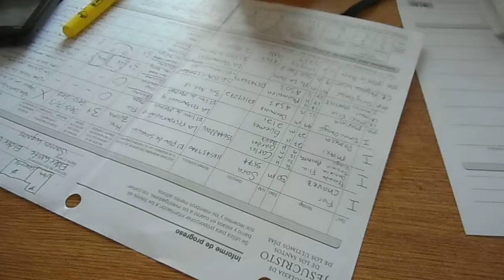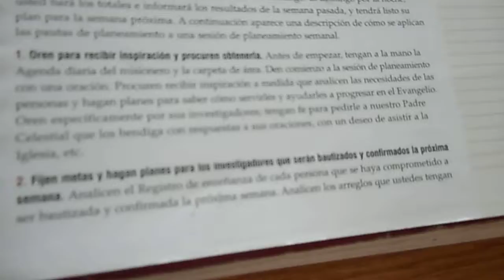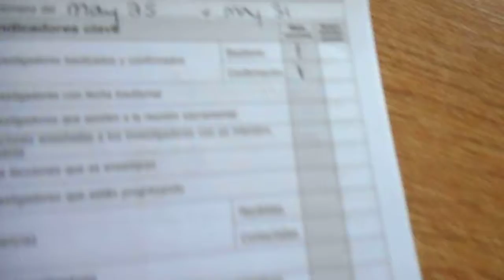Santos Lugares: Weekly Planning 22 May 2015